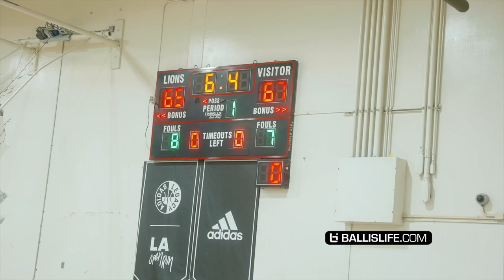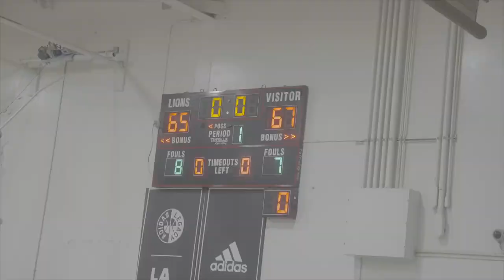Son of NBA Legend Andrej Stojakovic vs Los Angeles BREAKOUT STAR Marcus Adams!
Andrej Stojakovic vs Marcus Adams (36Pts) was a show!